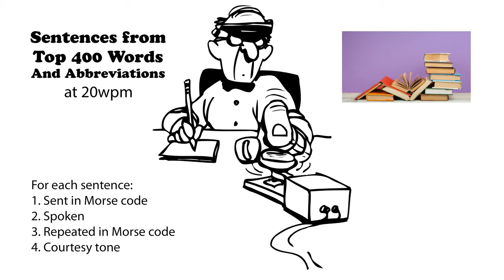Sentences from Top 400 Words and Abbreviations 20wpm